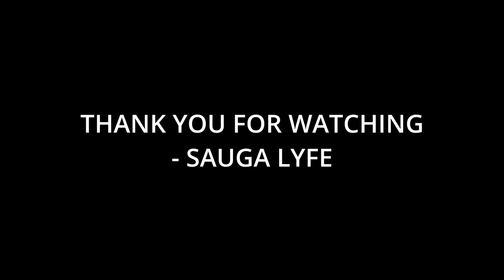R.I.P. Grand Daddy I.U. Music Compilation